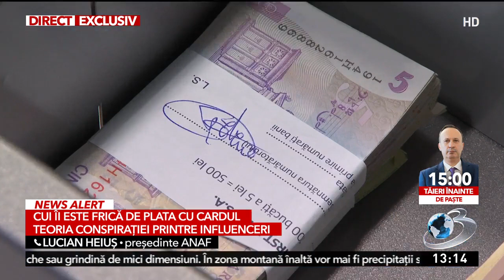Șeful ANAF explică de ce se tem românii de plata cu cardul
Șeful ANAF, Lucian Heiuș, a vorbit, la Antena 3 CNN, despre reticența românilor în privința plăților cu cardul dar și despre teoria conspirației, lansată de mai mulți înfluenceri pe internet, legată de acest tip de plată